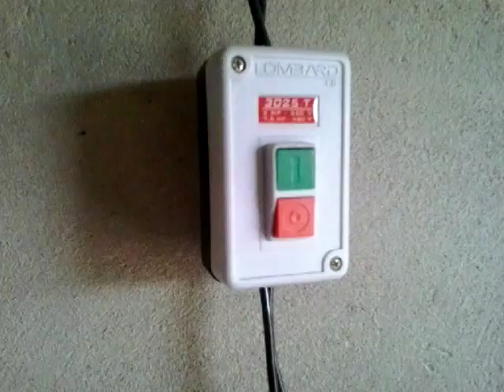Laboremus 3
Descriçao do problema com a moagem do milho